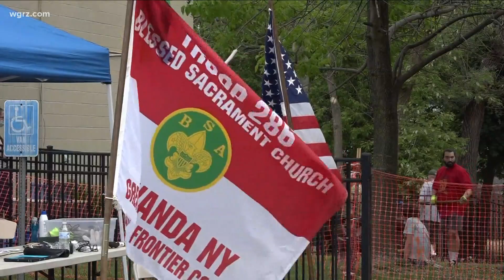Bills' Walter Payton Man of the Year Harrison Phillips continues passion to help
Phillips has dedicated his life to helping children with developmental disabilities in both Western New York and in his hometown of Omaha, Nebraska.